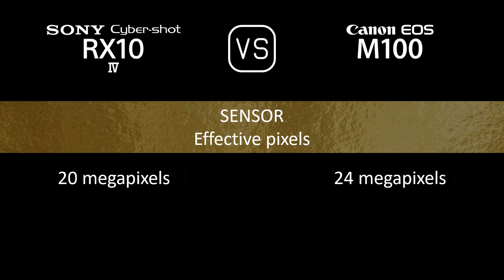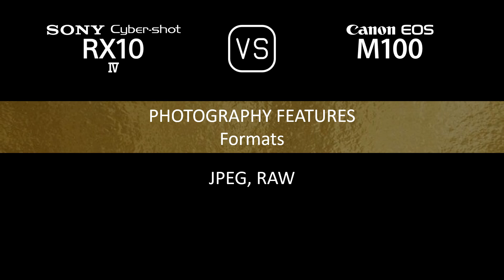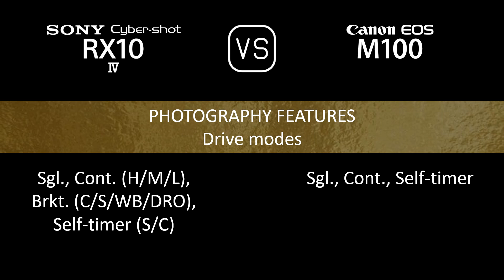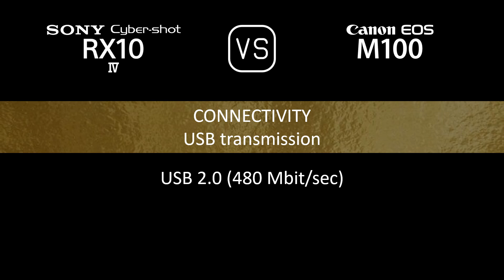Sony Cyber-shot RX10 IV vs. Canon EOS M100: A Comparison of Specifications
This video overviews the Sony Cyber-shot RX10 IV and the Canon EOS M100 in a parallel comparison of specifications.

00:24 LAUNCH
00:32 BODY
00:41 SENSOR
01:05 IMAGE
01:21 OPTICS & FOCUS
02:10 SCREEN
02:30 VIEWFINDER
02:46 PHOTOGRAPHY FEATURES
03:47 VIDEOGRAPHY FEATURES
04:04 STORAGE
04:08 CONNECTIVITY
04:36 PHYSICAL
04:56 MISC